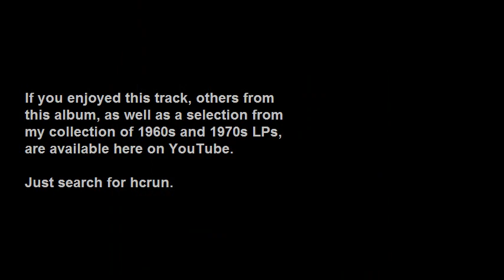Hank Levine Orchestra & the New Classic Singers - Feelin' Groovy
From Record #6 of the Reader's Digest 10-LP album, "Up, Up & Away", circa late 1960s/early 1970s.

Also known as "The 59th. Street Bridge Song", this tune was penned by Paul Simon in the spring of 1966, following an early-morning walk home from Queens to Manhattan and across the bridge.

"There I was, alive and brimming with an inexpressible joy. It was a rare, rare mood of feelin' groovy".